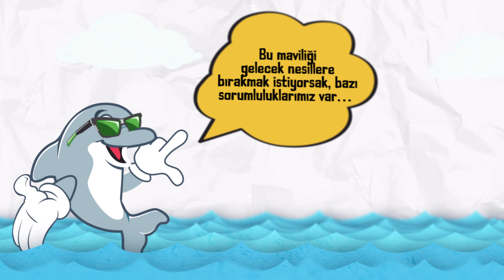Küresel İklim Değişikliği I Mavi Düşün Çevrim İçi Bilgi Yarışması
Mavi Düşün Çevrim İçi Bilgi Yarışması
Küresel İklim Değişikliği

Millî Eğitim Bakanlığı Ortaöğretim Genel Müdürlüğü ile DenizTemiz Derneği/TURMEPA hem öğretici hem de eğlenceli "Mavi Düşün" Liseliler Arası Çevrim İçi Bilgi Yarışmasını siz değerli öğrencilerimiz için hazırladı.